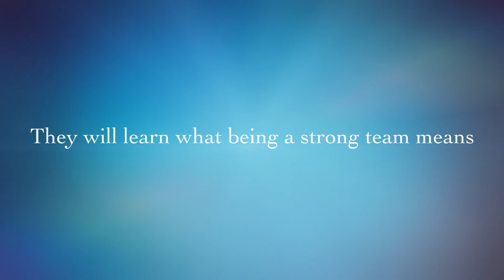2017 BHSEC Summer Scholars Volunteers Intro Video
Meet the volunteer squad from the 2017 BHSEC Summer Scholars Experience